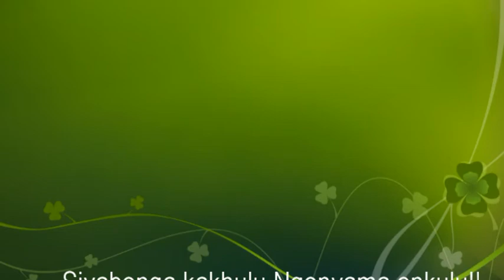Jingozi Ndlovu Ft Ofeleba bakwaGezubuso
Heritage Day in Pretoria 20092019